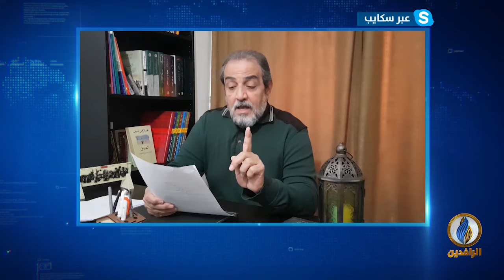10_سكايب - حديث عراقي | لماذا تتجاهل الأمم المتحدة واقع الكارثة العراقية المتفاقمة وأسبابها؟